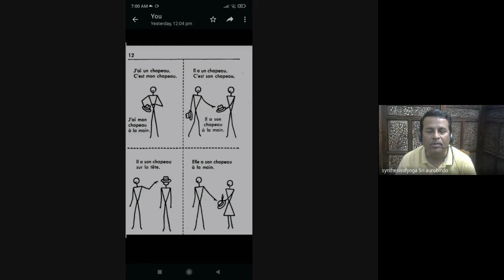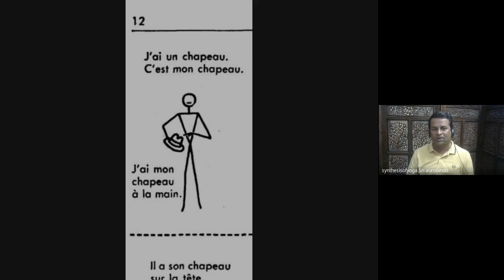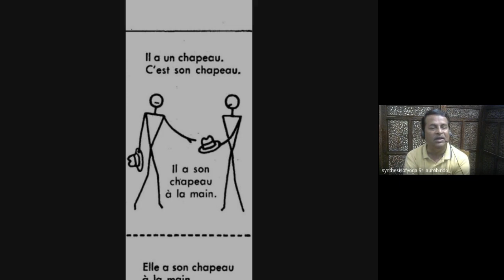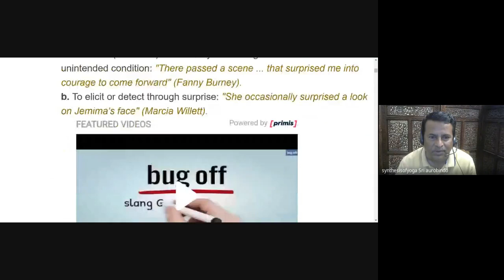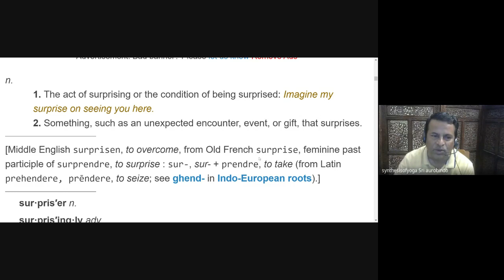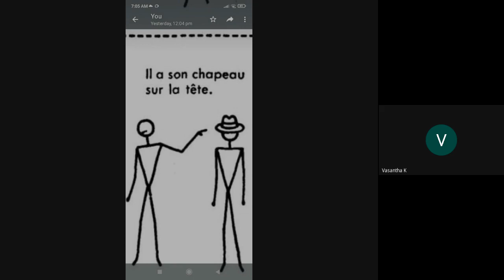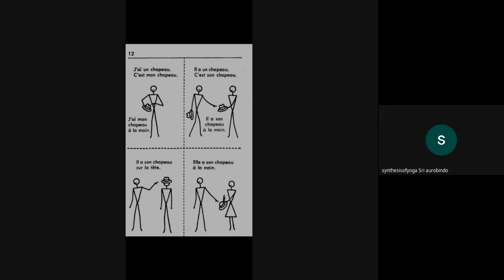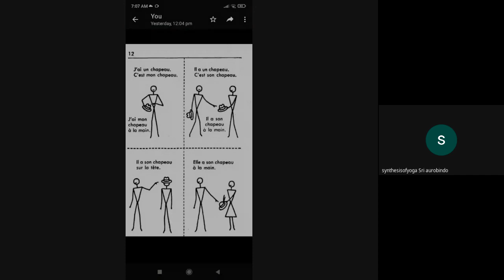28/3/2023,P12, FRENCH THROUGH PICTURES,LEARNING FRENCH THROUGH THE MOTHER MIRRA'S GUIDANCE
EXPLTN BY MR.KANNAPPAN 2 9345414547